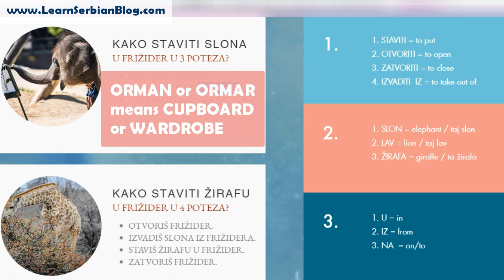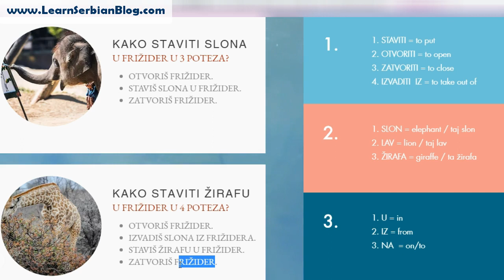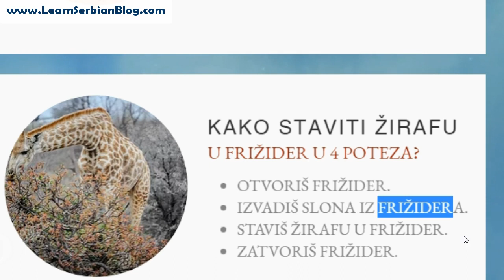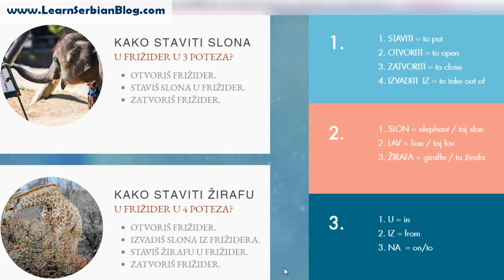Serbian Lessons - Joke about Elephant and Fridge, Part 1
Enjoy easy readers in both Serbian Latin and Cyrillic script on Amazon & here on Youtube & with the follow-up exercises

All the FREE teaching and video materials are here thanks to my Patrons. Learn how to become one and get even more in depth explanations, exercises and resources for learning Serbian through